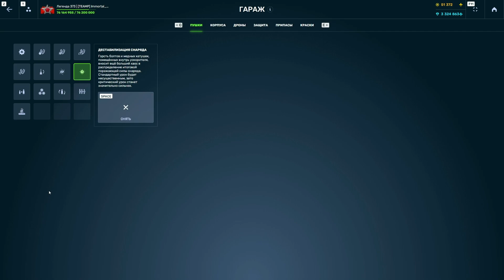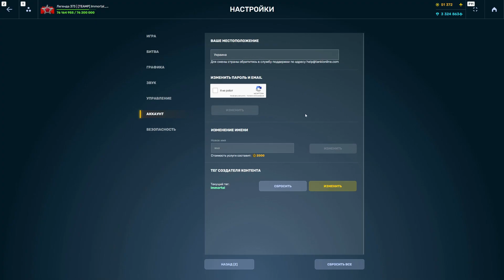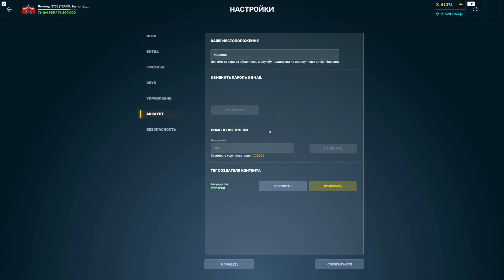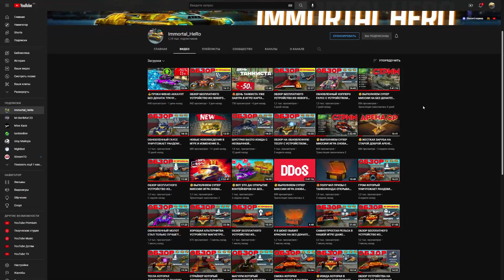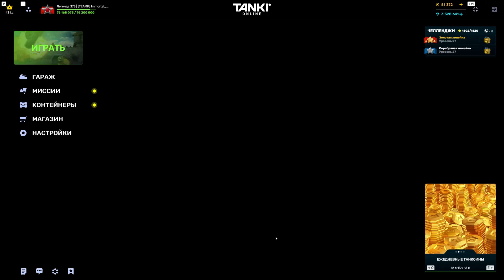😮РЕЛЬСА КОТОРАЯ ДОМИНИРУЕТ В РАНДОМЕ! ЕЙ НЕТ РАВНЫХ?! ОБЗОР ДЕСТАБИЛИЗАЦИИ! ТАНКИ ОНЛАЙН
- Підтримка від хлопцiв та Дівчат з України
📲По поводу рекламы писать в личку в Дискорде.